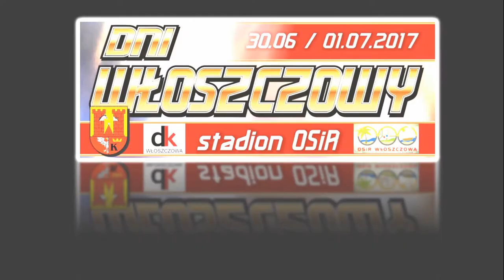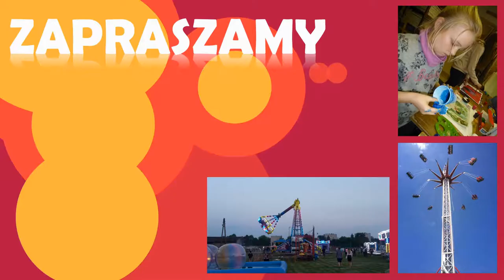Dni Włoszczowy 2017 - zwiastun imprezy